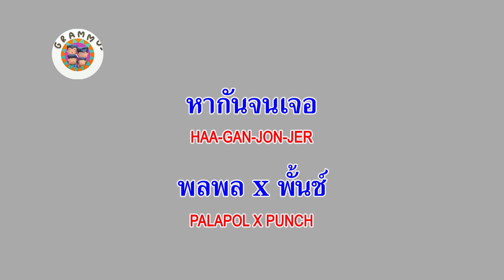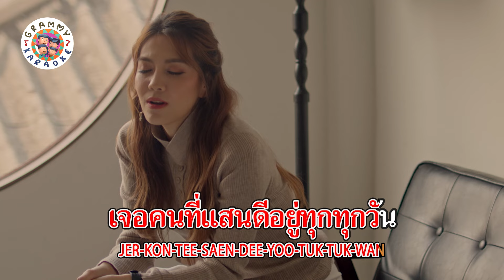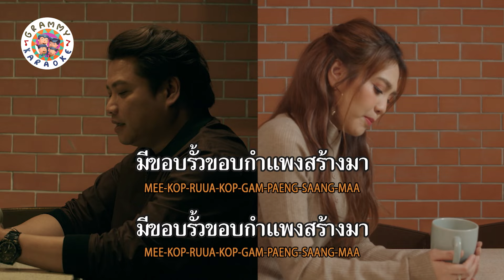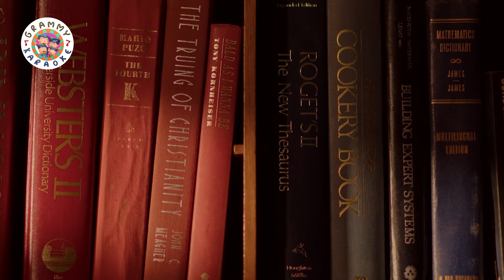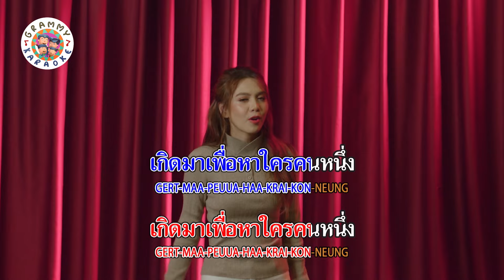คาราโอเกะ หากันจนเจอ (ซนซน 40 ปี GMM GRAMMY) - พลพล x พั้นช์